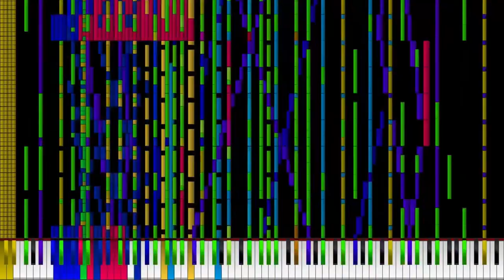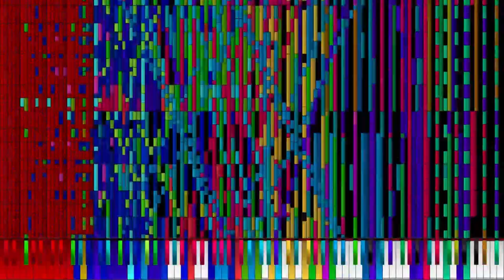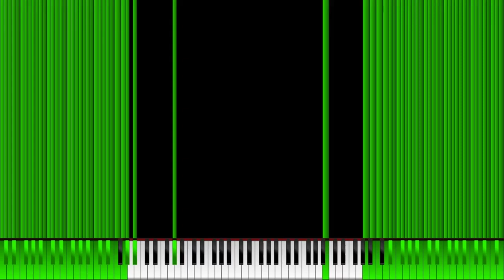[Black MIDI] Bad Apple 7.67 Million Notes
Used Program: UMP, FFmpeg, Clipchamp
Used Soundfont: Piano Magenda
Used Synth: Keppy's MIDI Converter (256 Voices)